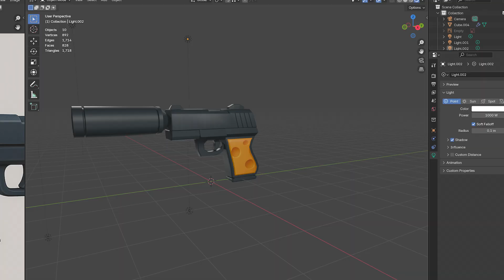Why EVERY Dev Should Use AI To Make Games!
🔥🚨Read The Essay That Will Install Strategy-First Thinking In Your Mind NOW

✅✨Scripting Secrets: The Fastest Way To Learn Scripting And Level Up Your Development Career!
🔥👉 Get the Dev Content Creator Success Blueprint (Free Video Guide + Bonus PDF)

💾RESOURCES:
🔷 Scripting Secrets: Learn Scripting And Level Up Your Development Career!